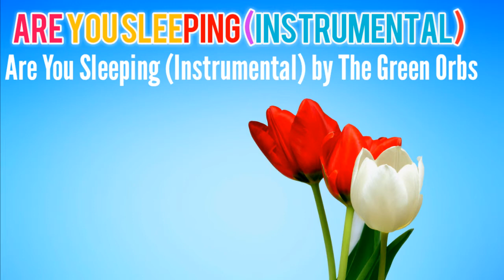Are You Sleeping (Instrumental) - The Green Orbs [Free Download] : Sok Pinarin Official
Title: Are You Sleeping (Instrumental)
Sok Pinarin Official